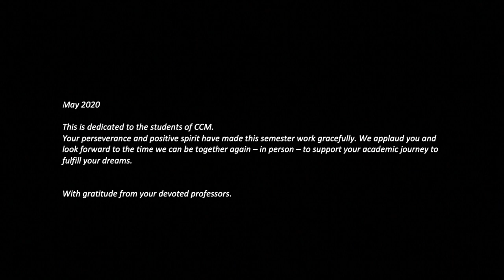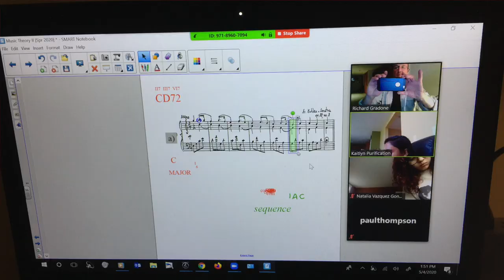The Waiting - Petty/Bilotti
This music video was created by Professor Joe Bilotti from the County College of Morris for their Quar-Art-tine production. It is a tribute to the students of CCM and their perseverance through the pandemic crisis of 2020. or tweet to CCMProud.